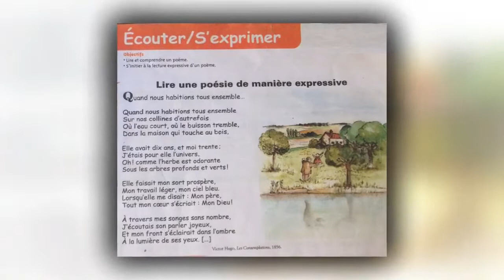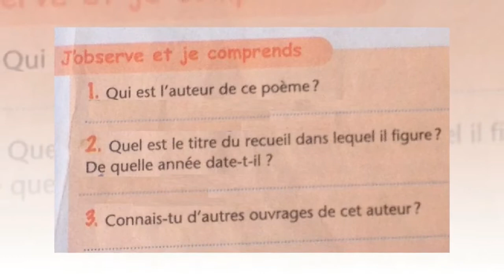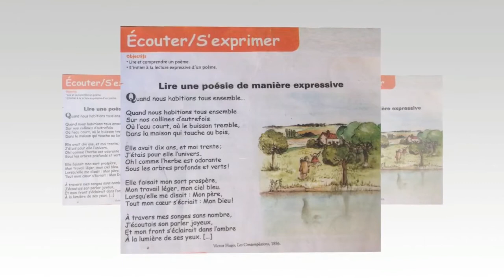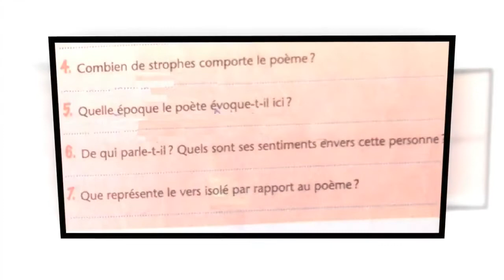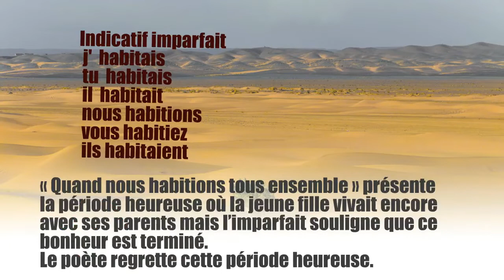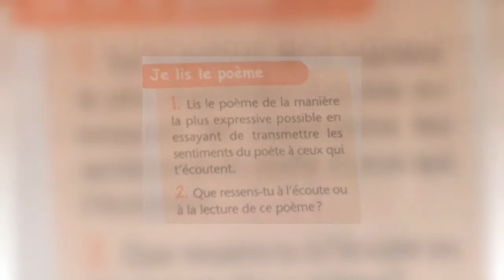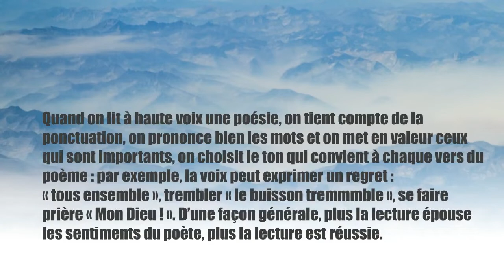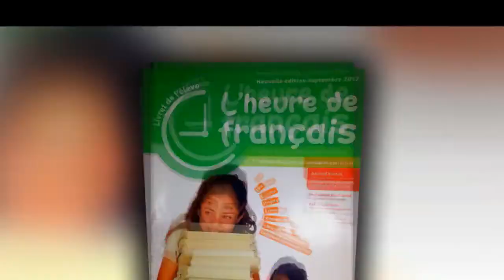Français 1ère an. collège, lire une poésie,questions .